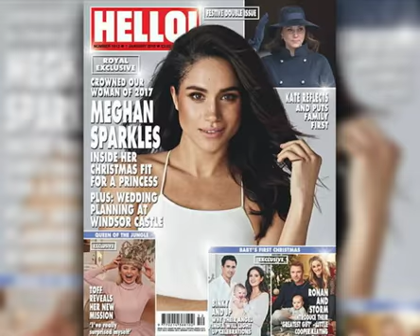Meghan Markle dinobat 'Woman Of The Year 2017'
Bakal isteri Putera Harry nampaknya sudah mempunyai satu lagi gelaran iaitu...Woman Of The Year 2017.
Meghan telah dinobat sebagai Woman Of The Year tahun ini oleh majalah UK, Hello!.